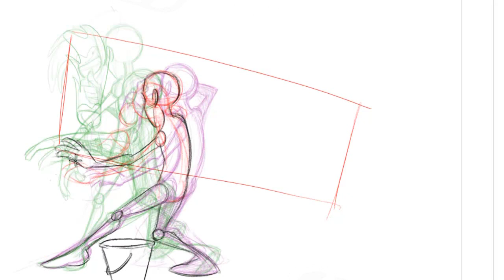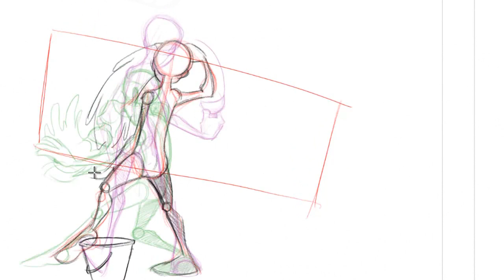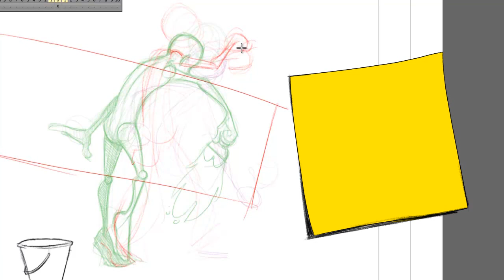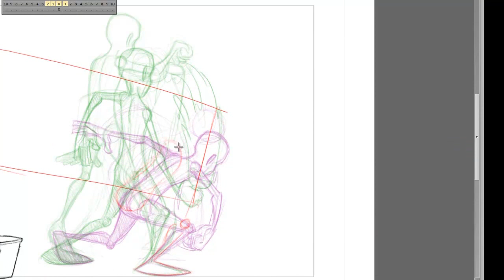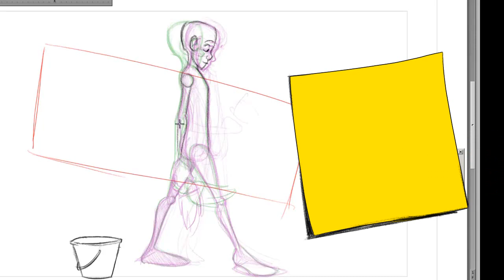ART-imation (part 1) - We've filled the artist quota!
WE HAVE REACHED OUR ARTIST QUOTA!!!

I served it as a "first-come, first-serve" basis, and in less than two days, I already have all of my frames out!  Thank you so much to everyone who has volunteered their work to help out on the project!  We have a lot of fantastic artists involved and a good handful of "mystery" artists (and by mystery I mean I don't even know what their artwork is like), so there should be a great mix of art styles and skill levels, which is exactly what I was hoping for!  Exciting!  Now, just in case any hiccups or problems arise, and an artist cannot complete a drawing, I would still like to have some artists on "standby" if needed.

Want to follow the ART-imation progress?  People are already submitting their drawings, and the blog is filling up fast!

Thank you for all your help and support so far!  This has been quite the adventure and we've barely even started!  Haha!

Keep your fingers crossed, folks!  I can't wait to see how this turns out!

All animation made with TVPaint and Wacom Cintiq
Screen Capture made with Camtasia Studio 7